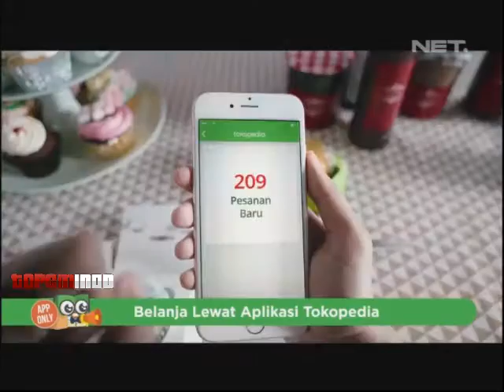Iklan Tokopedia - Seller [Jualan Cupcake Laris Manis]